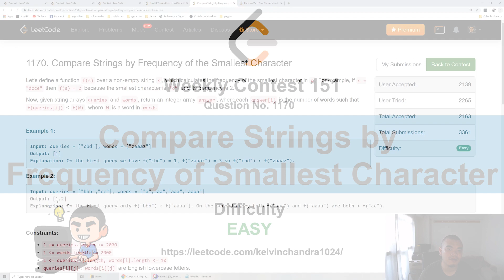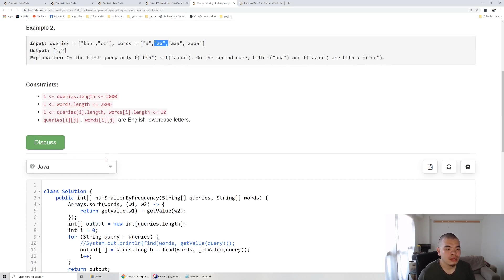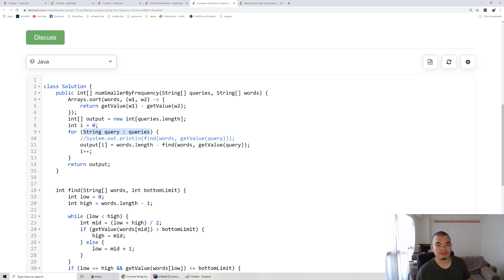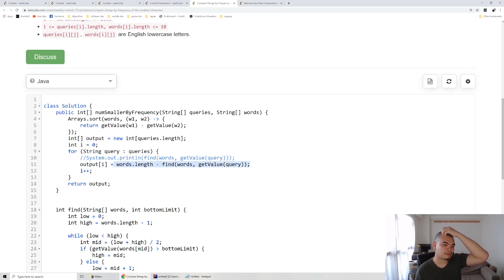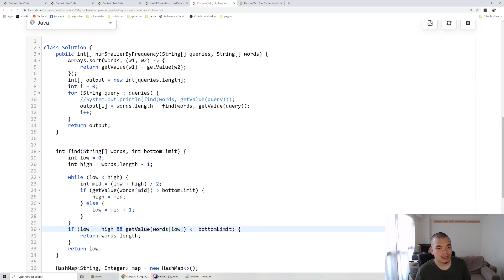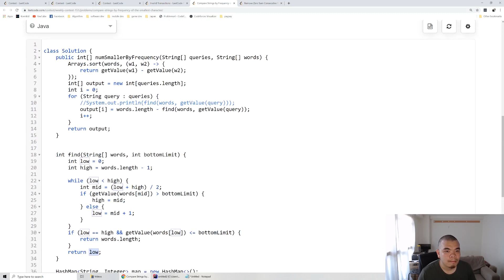1170 Compare Strings by Frequency of the Smallest Character